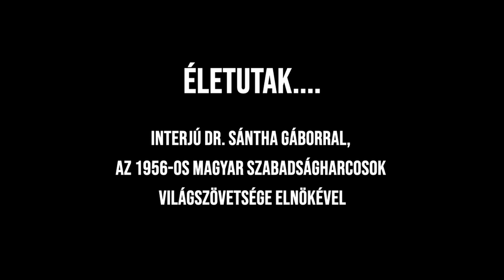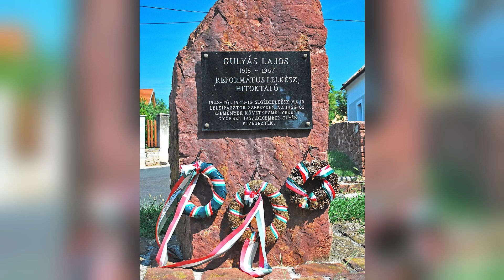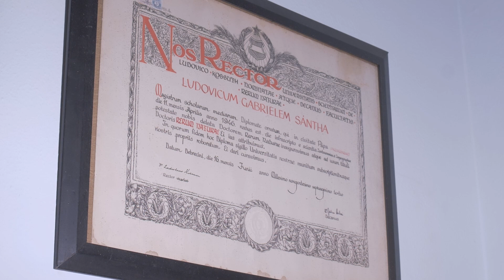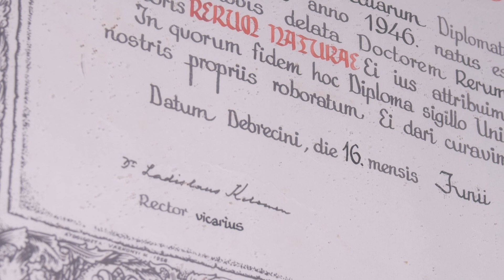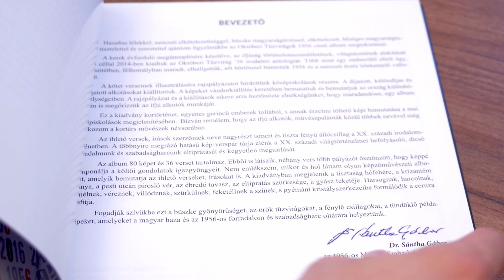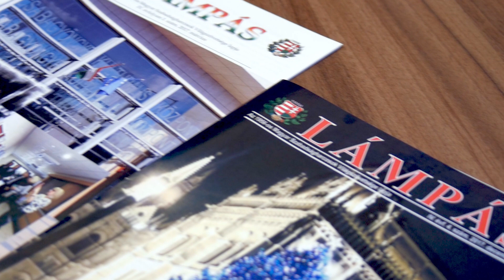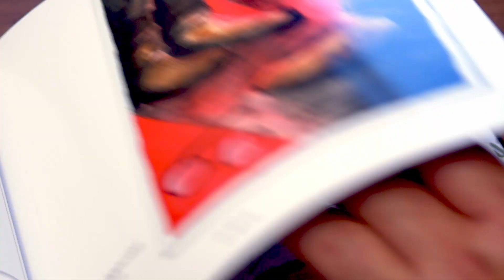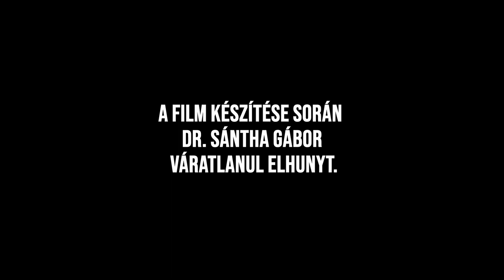Interjú Dr. Sántha Gáborral, az 1956-os Magyar Szabadságharcosok Világszövetsége elnökével